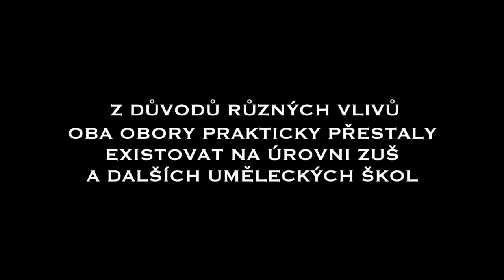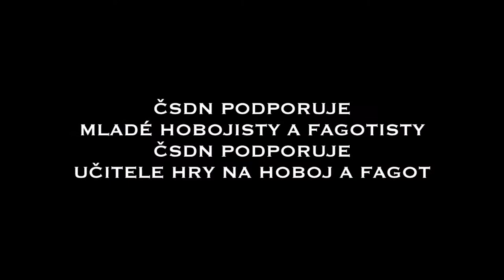Český spolek dvouplátkových nástrojů - o nás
Co je Český spolek dvouplátkových nástrojů a o co se snaží? Proč jsme vznikli?
Účinkují: Ondřej Roskovec, David Mareček, Petr Altrichter a další.

The video is about Czech Double Reed Society.